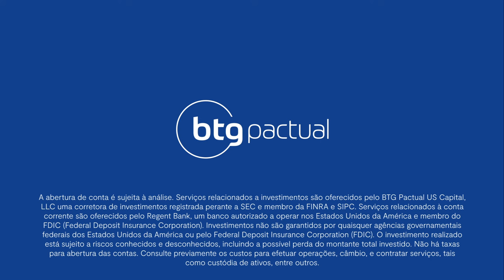Conheça o Cartão de Débito Internacional BTG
As Contas Internacionais BTG Pactual possibilitam que você tenha Cartão de Débito para efetuar compras e pagar contas no exterior. Confira ao vídeo e saiba todas as vantagens!